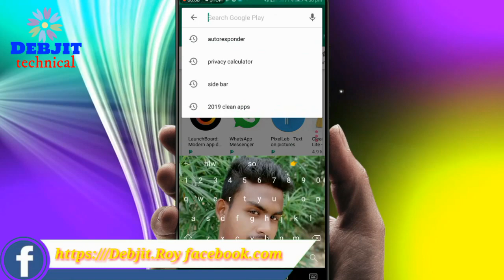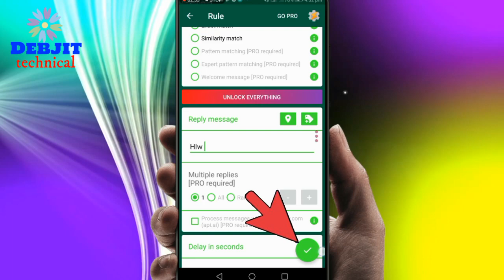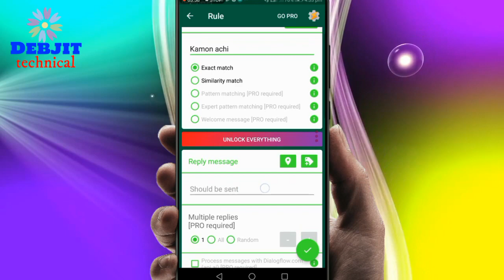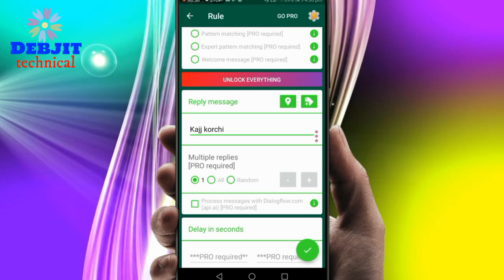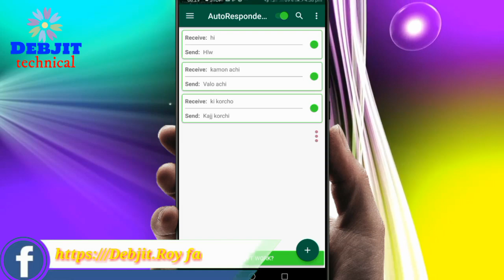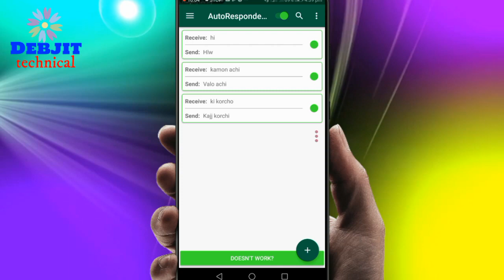👉 2019 এবার আপনার মোবাইল নিজে নিজেই whatsapp মেসেজ এর reply দেবে how to bangla tutorial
👉2019 New Tricks :এবার আপনার মোবাইল নিজে নিজেই whatsapp মেসেজ এর reply দেবে how to bangla tutorial

Hello bhondhura apnader jodi amar video gulo
korben abong songe bell aicon tao press korben
karon amar video gulo sobar age dakher jonno